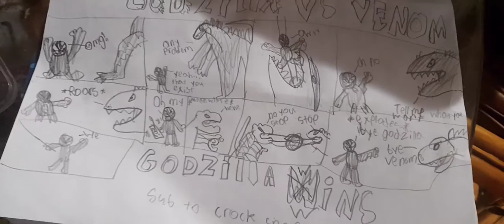godzilla vs venom drawing edition